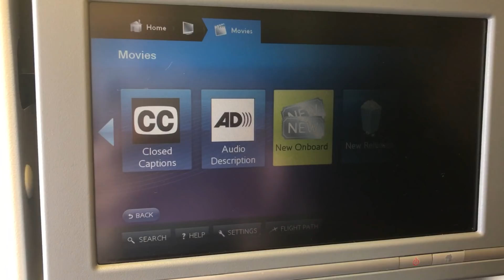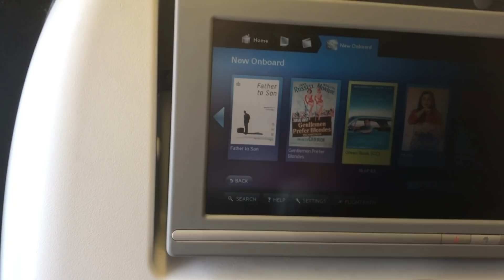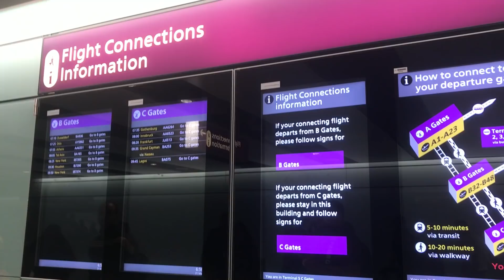Dentro do avião. Conexão em Londres - Fácil ou difícil?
Muita gente indo viajar para a Europa e a pergunta que fica no ar é: fazer conexão em Londres é fácil?
Nesse vídeo eu mostro toda a viagem de São Paulo à Londres.
Eu estou levando um pedaço de graviola na bagagem de mão, será que passou no controle de segurança?

A nossa caixa postal. Escreve do jeito que está aqui tá.

50684 Köln